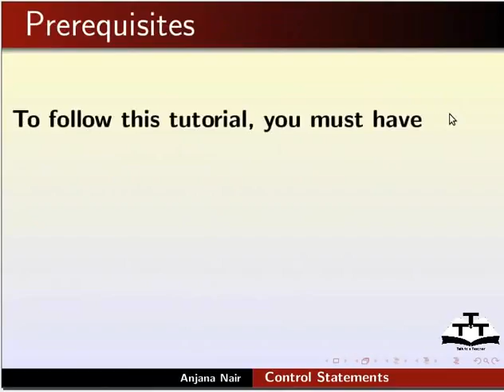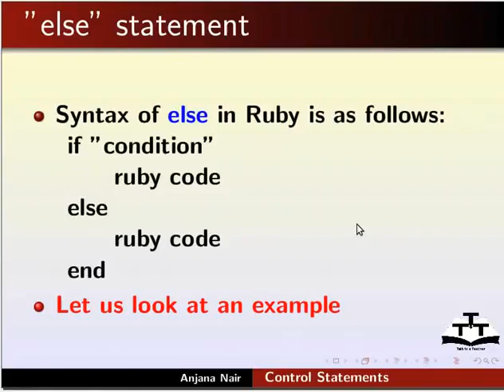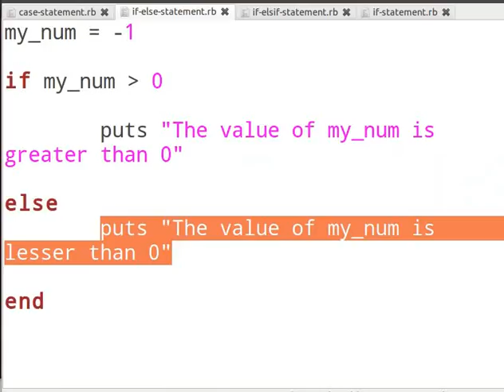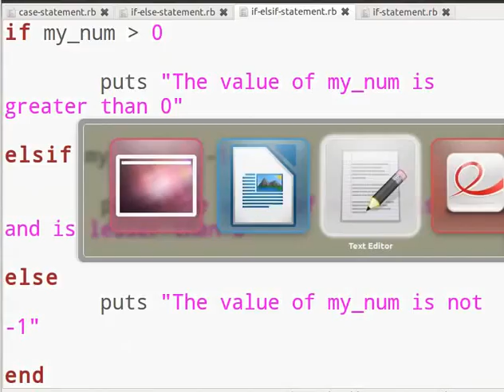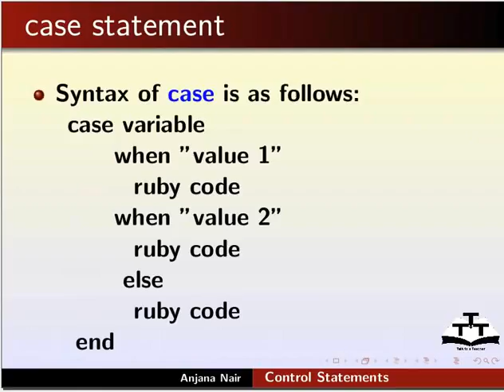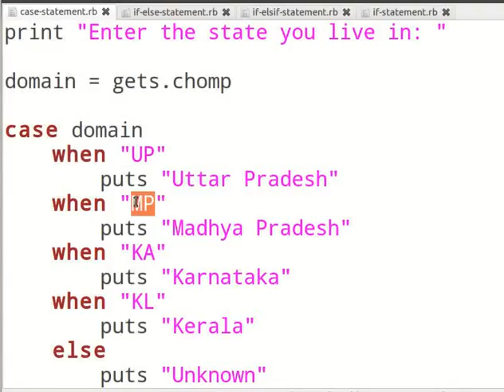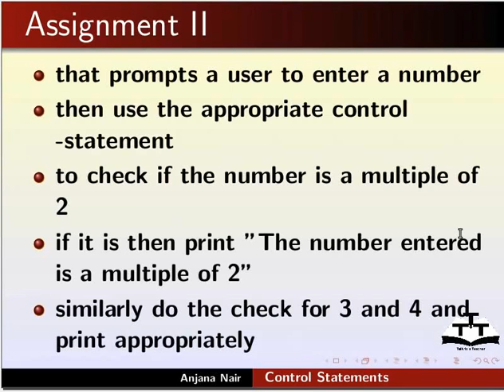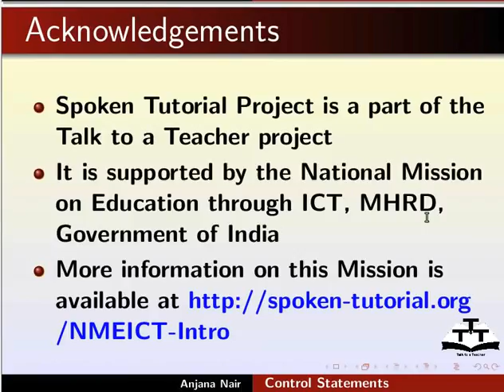Control Statements - Bengali